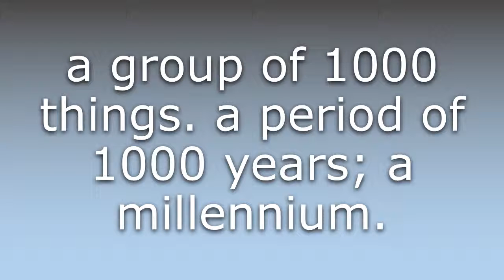What does Chiliad mean?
What does Chiliad mean in English? Learn the meaning of Chiliad.